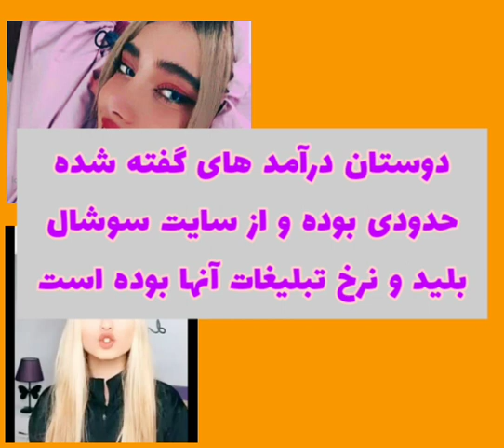رکسانا و دیانا roxana diana